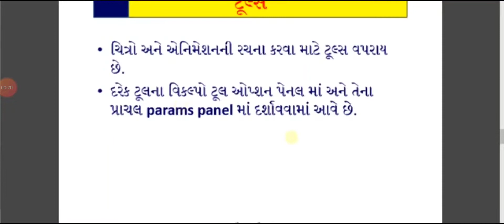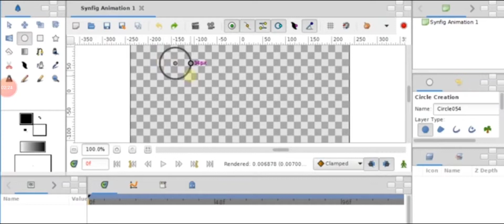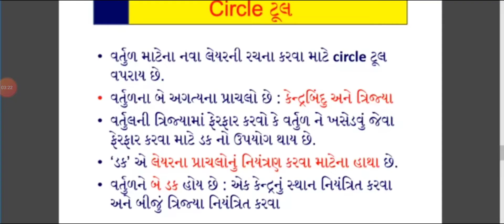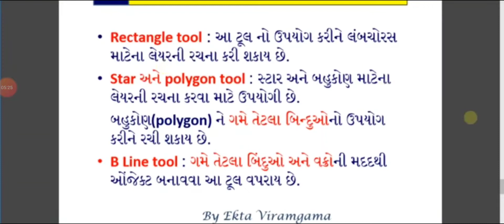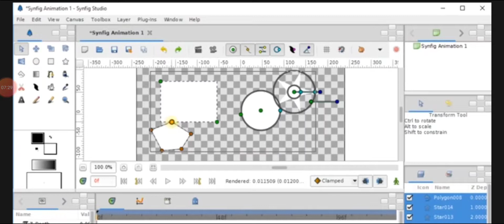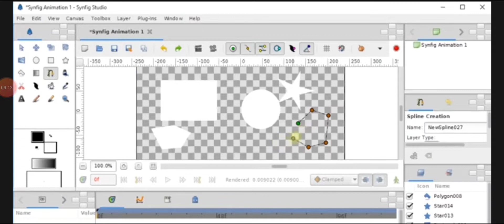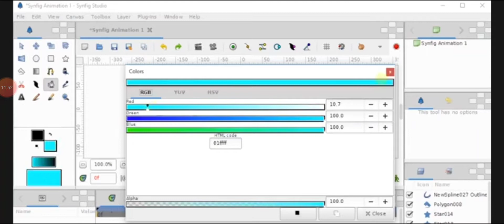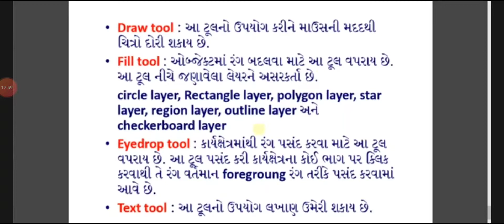std-11 ch-2 part-3